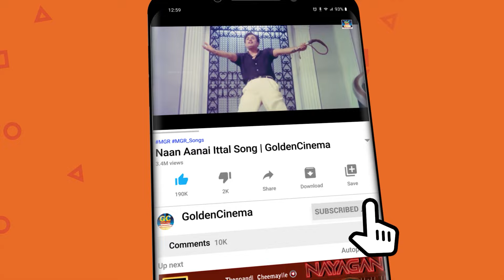காதல் வலையில் விழ வைக்கும் இளையராஜா பாடல்கள் | Ilayaraja Love Melody Songs | HD.